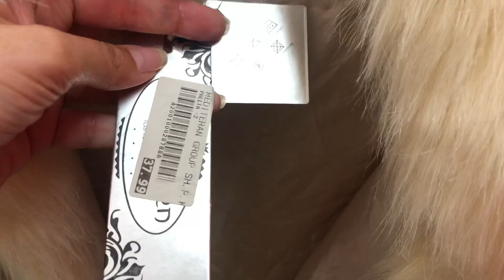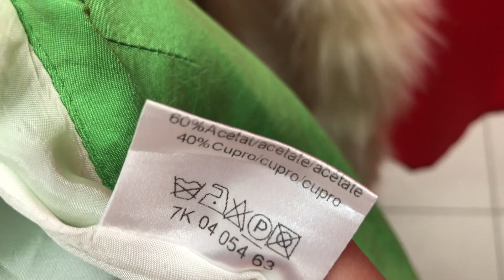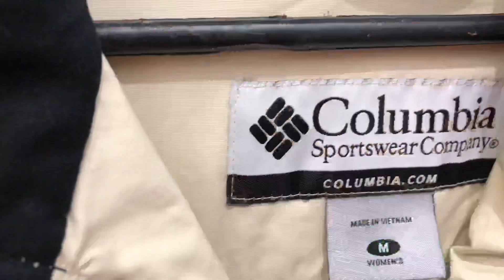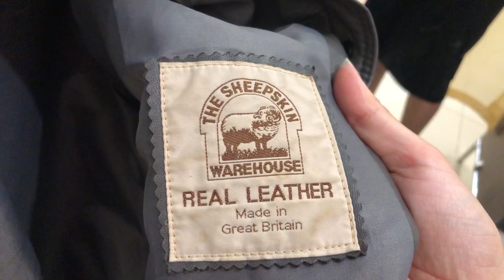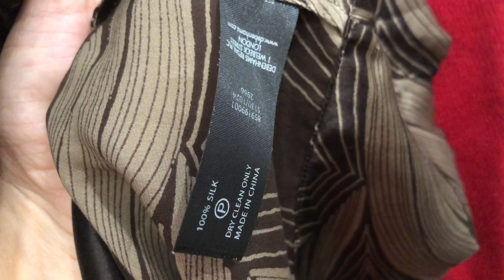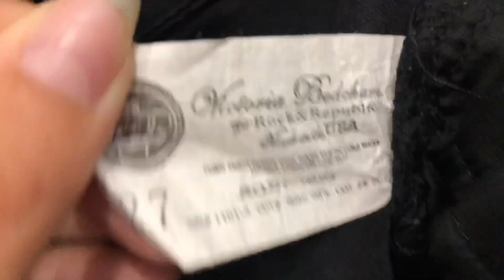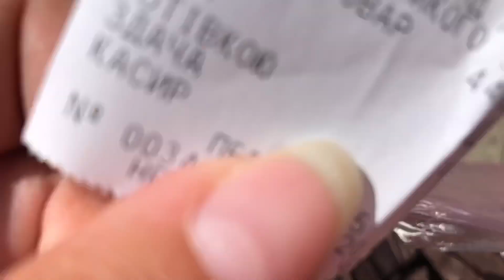Шок! Шовк і шкіра за копійки в Секонд Хенд! / Супер знахідки в Second Hand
Влог з примірочної секонд хенд!